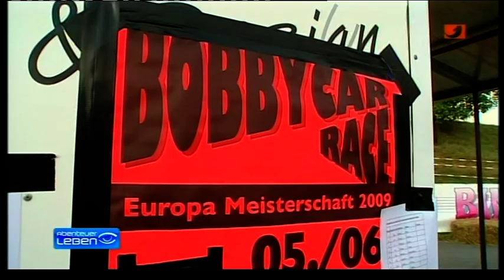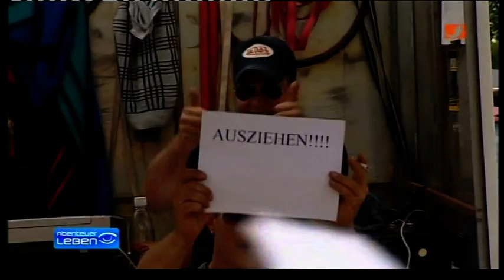BIG-Bobby-Car-EM Weidenstetten 2009